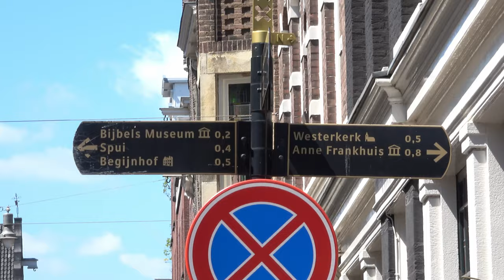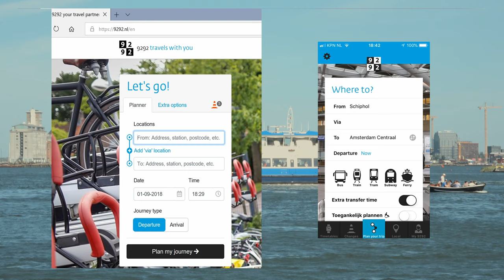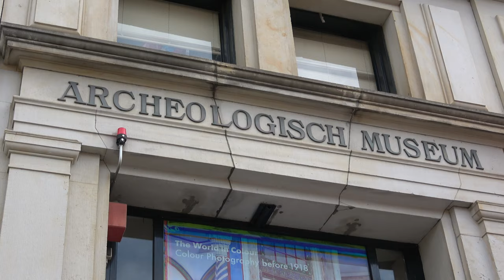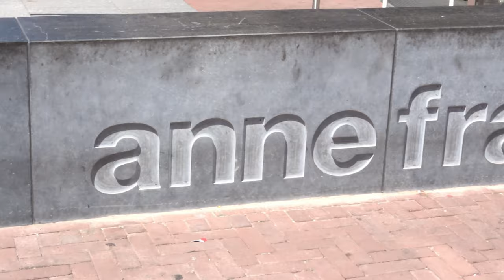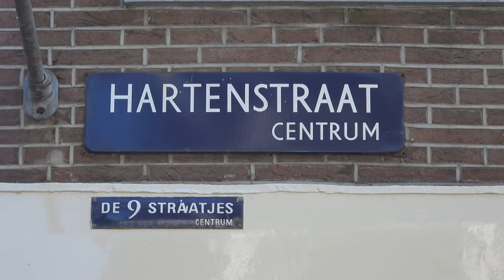Discover Amsterdam | Attractions & Things To See in Amsterdam | Travel guide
Amsterdam is one of the most picturesque cities in Europe. From the beautiful neighbourhoods, to some world class museums. In less than 25 minutes, you see how the city looks like, and get practical tips for your visit to Amsterdam: renting a bike, visit the Rijksmuseum, doing a canal tour, shopping, public transport, etc.

▶ Do you like the video? Please 'like' it, and more viewers will see this video. Thank you!

-- More information about this Amsterdam discovery/travel guide video:
▶ The video is devided in these parts: intro, Impression of Amsterdam and travel guide. The travel guide will prepare you for you visit to the Dutch capital
▶ Index
0:00 Short introduction
1:00 Impression of Amsterdam
11:16 Amsterdam travel guide
▶ These subjects and nice places are covered in the Amsterdam travel guide:
11:30 Use the train to get to Amsterdam (Central Station)
12:12 Walking and cycling in Amsterdam
13:30 Amstel river
13:48 Amsterdam canal cruises and hop on/hop off boats
14:48 Public transport in Amsterdam (tram, metro, ferry, bus & train):
16:31 Amsterdam museum district
16:46 The Rijksmuseum
17:40 The Van Gogh museum
18:03 The Hermitage museum Amsterdam
18:18 The Scheepvaart museum
19:05 Rembrandt House
19:13 Allard Pearson Museum / Archeological museum
19:27 Amsterdam Museum
19:45 Dam Square / Royal Palace
20:19 Begijnhof
20:40 Anne Frank house
21:13 Old Church or Oude Kerk
21:25 Our Lord in the Attic church
22:00 The Vondel Park
22:32 The Adam Tower
22:43  Shopping in Amsterdam(shopping area's like Nieuwstraat, Negen straatjes and Kalverstraat)
23:34 The official Amsterdam tourist office (IAmsterdam) and website
▶ Camera, editing: Martijn Wenke

Things to do in Amsterdam, City trip to Amsterdam, Holiday in Amsterdam, Tips for visiting Amsterdam, must see Amsterdam, Things To See in Amsterdam